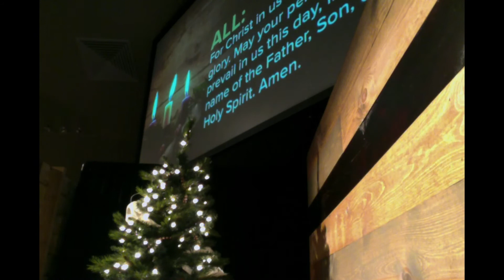Cr Doug Orlando Keyboard Cam Live Stage Band 12 15 2019 Holiday Cover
Live Audio Mix from Keyboard Monitor, therefore keyboards are loudest ; remix to include only tunes. Cr Doug Orlando Keyboard Cam Live Stage Band 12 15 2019 Holiday Cover